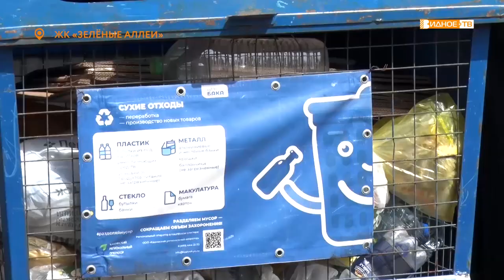ДО И ПОСЛЕ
Надлежащее состояние контейнерных площадок - одно из требований к балансодержащим организациям, за исполнением которого следит Госадмтехнадзор.

Регулярно инспекторы выходят в рейды, чтобы фиксировать нарушения, и отмечают, что в Видном не так много площадок, отвечающих всем требованиям.